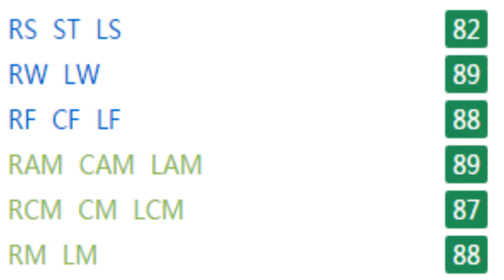FIFA 17 | Denis Suárez | Growth Test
Turns into an amazing attacking minded player. A great dribbler, crosser, finisher, and passer with great long shots and curve. Decent pace, agility, stamina, vision, and attacking position. Can be a great winger, CAM, LM/RM, CF, for you.